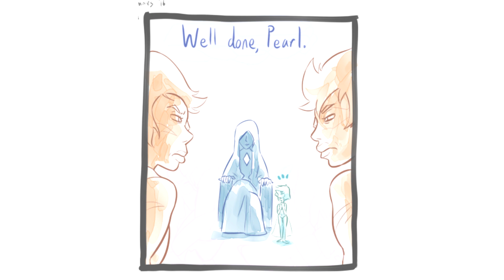Blue's Biceps 【 Steven Universe Comic Dub 】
Hey there lovelies~ Please enjoy a dub of a comic created by the lovely zottgrammes on tumblr!

Voices: Princely
Art: zottgrammes